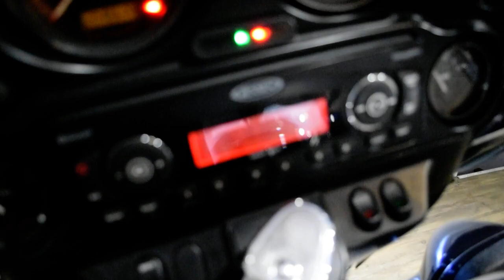2012 Harley-Davidson Road Glide Custom | Used motorcycle for sale at Monster Powersports, Wauconda